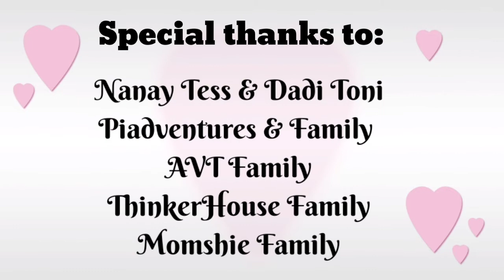Iron Man Para Sayo Ito